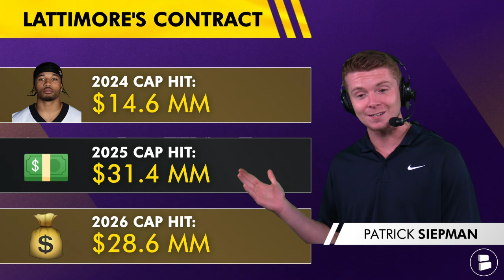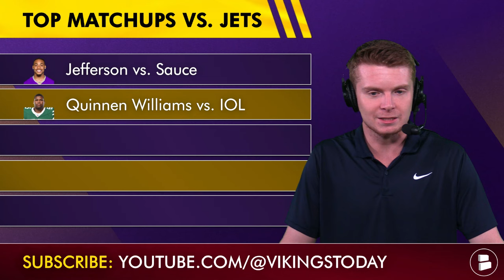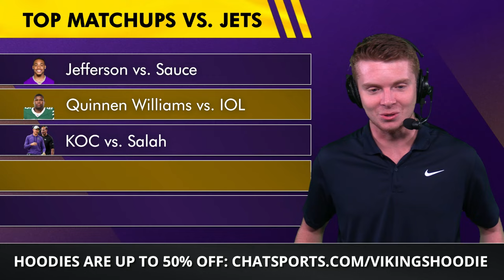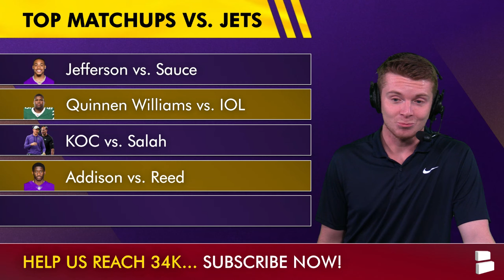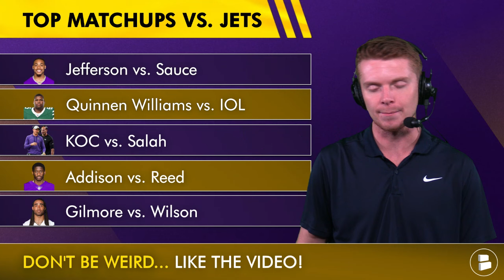Vikings TRADING For Dexter Lawrence, Jeffrey Simmons or Marshon Lattimore At Trade Deadline?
Minnesota Vikings trade rumors are hot following the 4-0 start to the NFL season.
- GM Kwesi Adofo-Mensah will have a tough decision to make at this year’s NFL trade deadline as if he should go all-in on the 2024-25 NFL season.
- Dexter Lawrence II highlights the dream Vikings trade target for fans as he would take Brian Flores' defense to another level.
- Chat Sports host Patrick Siepman breaks down the latest Vikings news and rumors on today’s Minnesota Vikings YouTube video!

LET YOUR VOICE be heard by answering today's question from our show:
- Name a player you want the Vikings to trade for!

Real One? LIKE today's Vikings Now video to prove it!

Hit that NOTI BELL 🔔 to stay in the loop when we put out a video on Vikings Now!

Got a Vikings question? Follow & DM Patrick Siepman on Twitter/X

Spread the word! SHARE today's Vikings YouTube video & help the channel grow!

Vikings news articles from Purple FTW podcast, Skor North, Purple Daily & Others can be found here on our Minnesota Vikings